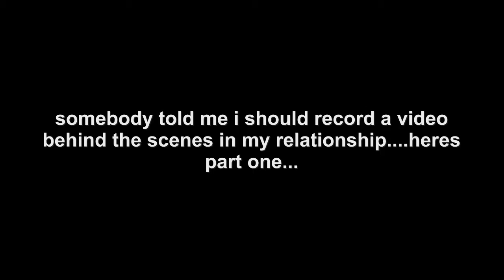how does she put up with me?? pt/1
some footage she knew i was recording and some she didnt...